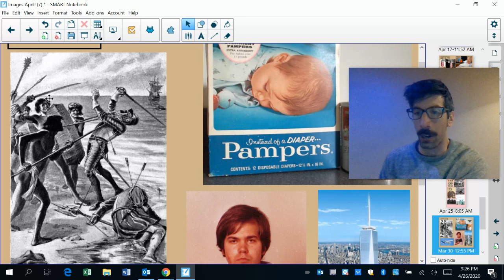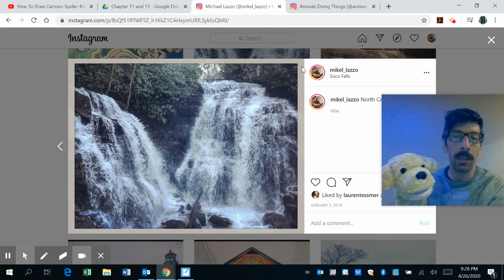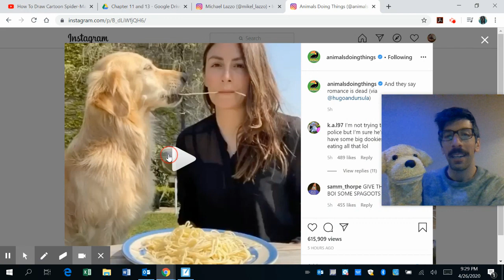April 27 this day in history